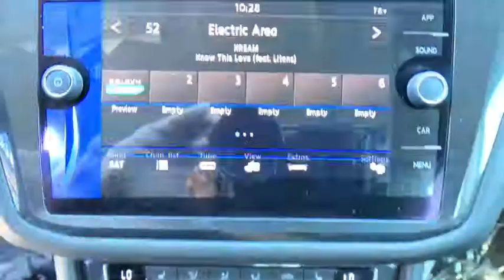2018 Volkswagen Tiguan Orlando, Sanford, Kissimme, Clermont, Winter Park, FL 80424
Deep Black New 2018 Volkswagen Tiguan available in Orlando, Florida at Dave Maus VW North. Servicing the Sanford, Kissimme, Clermont, Winter Park, FL area.

Deep Black 2018 Volkswagen Tiguan SE FWD 8-Speed Automatic with Tiptronic 2.0L TSI DOHCRecent Arrival! 27/22 Highway/City MPG